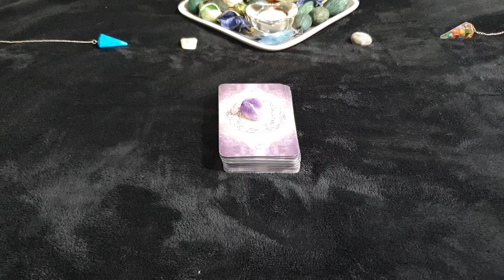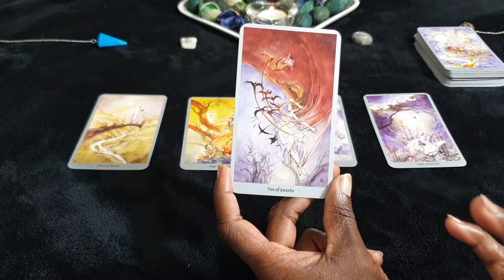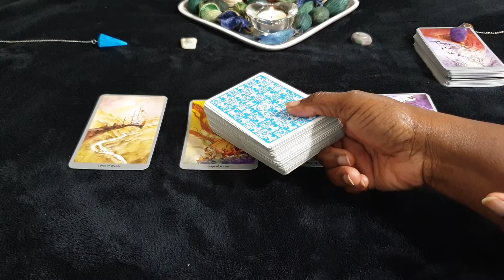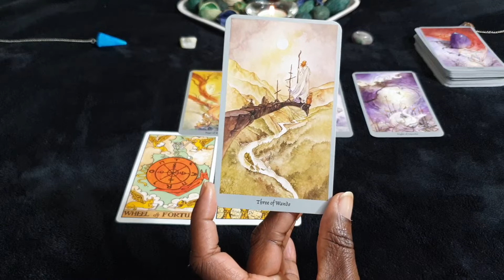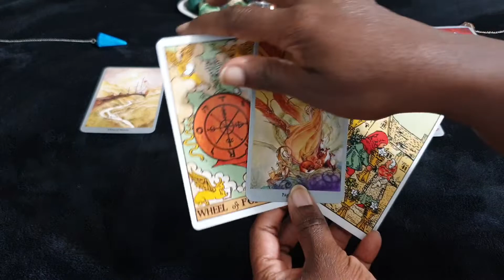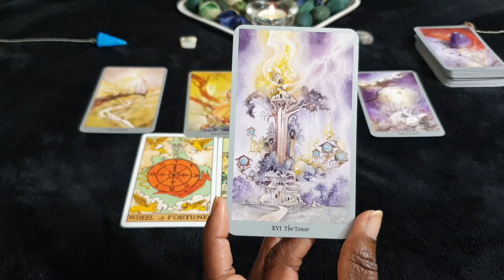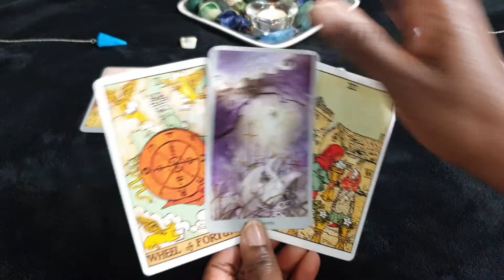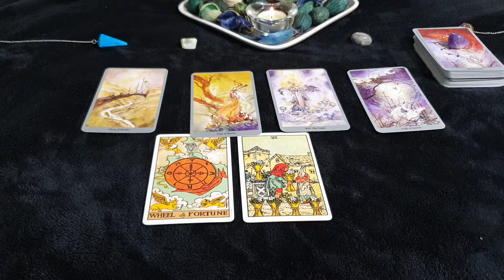VIRGO ❣ NOVEMBER ❣SINGLE READING - Emotional Healing Connecting You To Love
Singles reading for Virgo sun, moon, rising and venus signs for the month of November 2019.

Or Paypalme/GoddessMedia